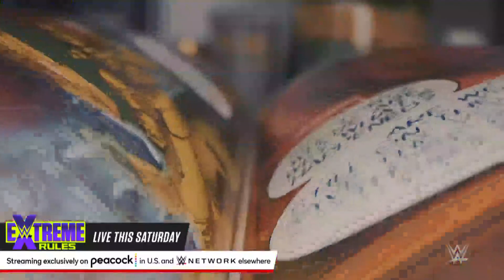Axiom plans to write the final chapter in best-of-three series with Frazer: WWE NXT, Oct. 4, 2022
Nathan Frazer and Axiom conclude their trilogy next Tuesday, but the masked Superstar plans on writing the final chapter. Catch WWE action on Peacock, WWE Network, FOX, USA Network, Sony India and more.
Follow WWE on YouTube for more exciting action!